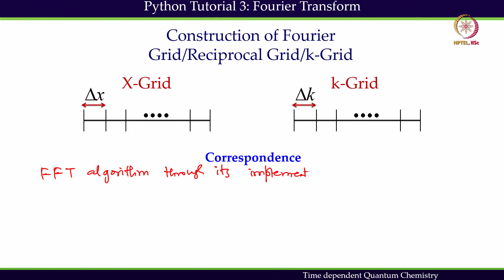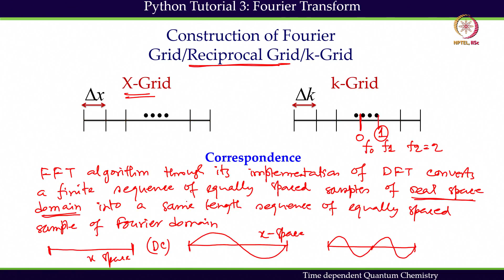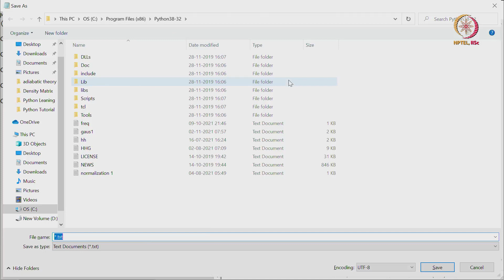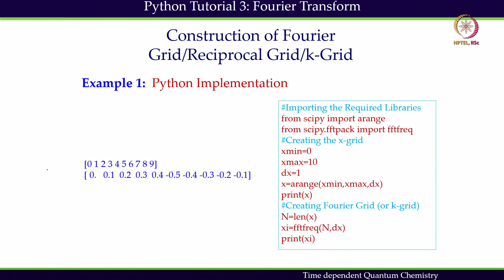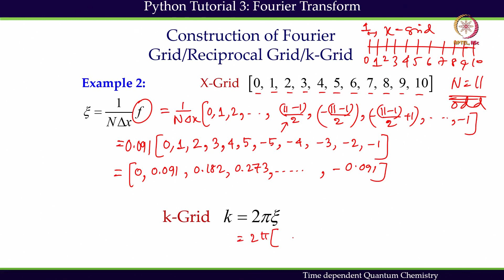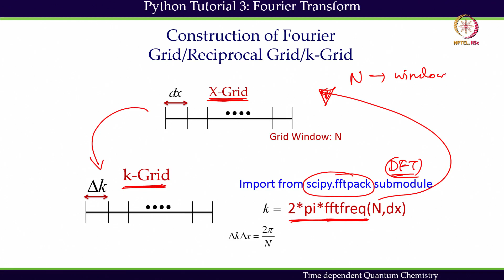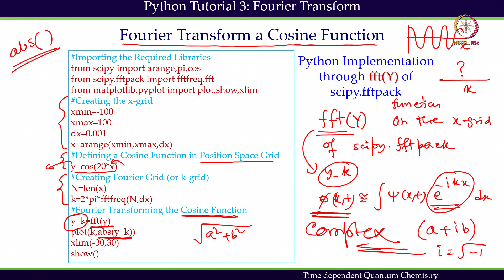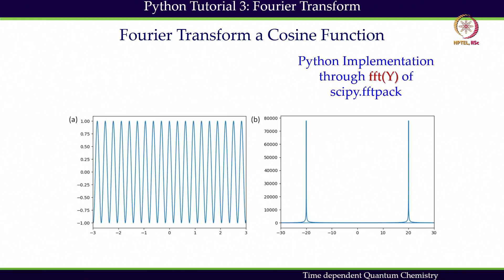Mod 03 Lec 22 x-grid to k-grid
fftfreq